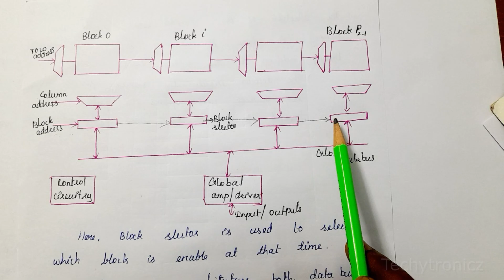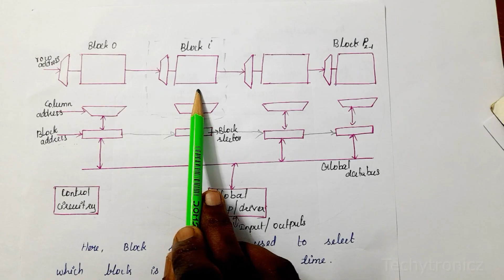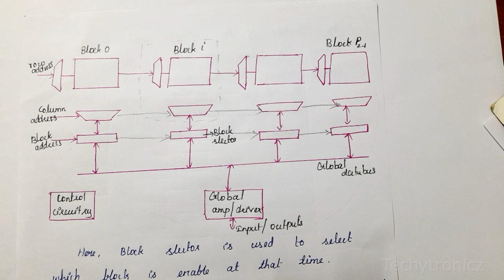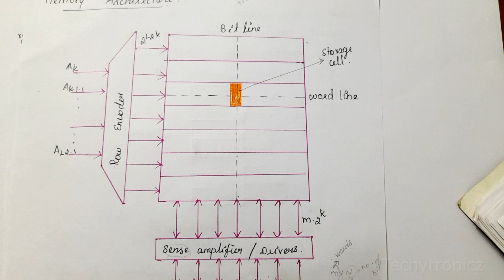Memory Architecture- VLSI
Memory Architecture in Tamil

VLSI DESIGN

ECE